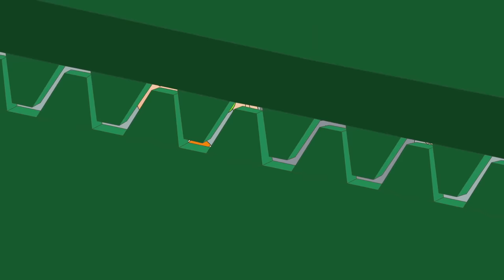Caillou and Poison Ivy | Cartoons For Kids | WildBrain Kids